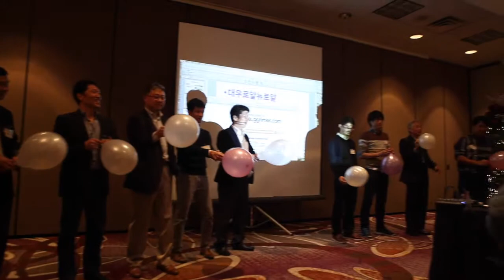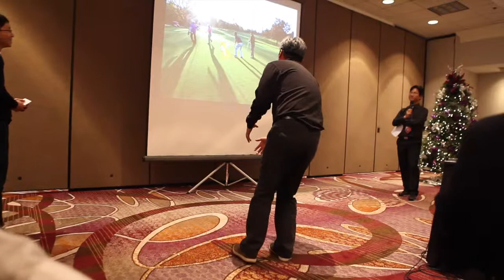2015 Sogang New Year Dinner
This video is about 2015 Sogang New Year Dinner